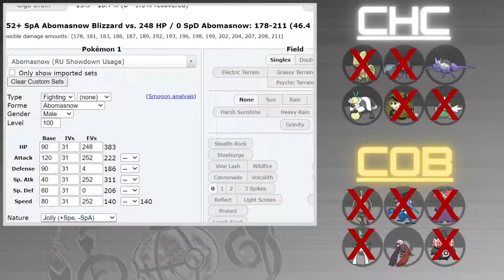Greninja Cobra Kai! TBA S5W3 V Big Papi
Layout: The Critic#5705 on discord